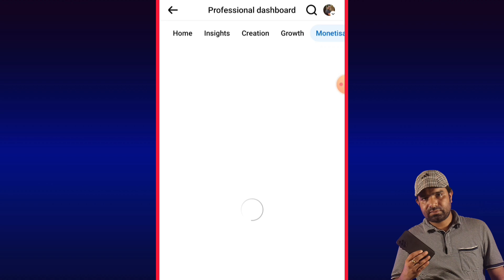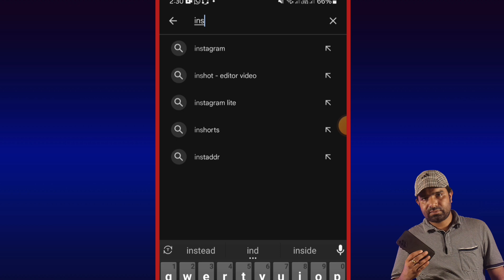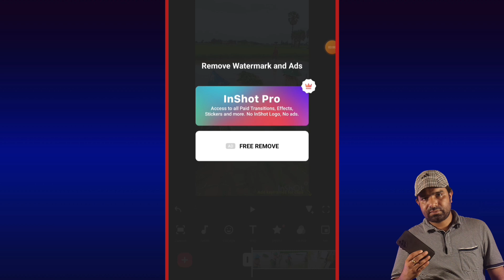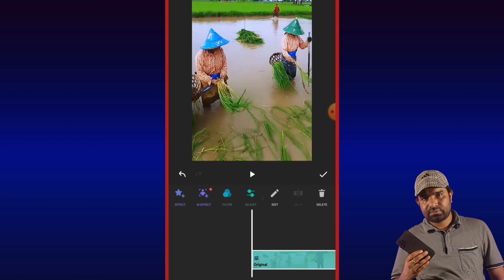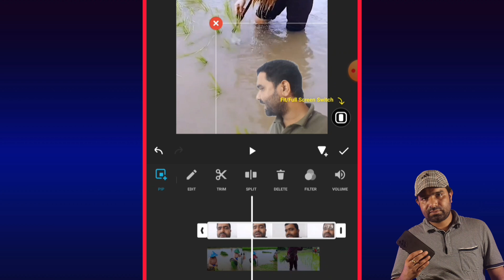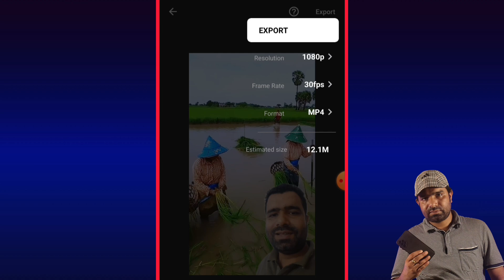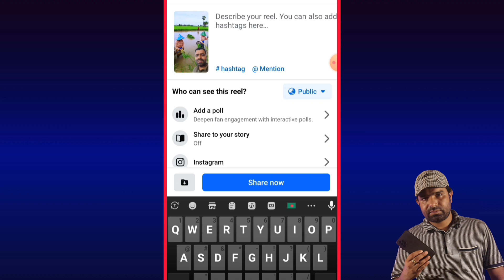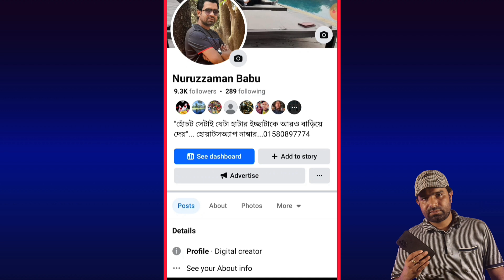How to Edit Chinese Video and Upload Facebook | Chinese Video Editing Bangla | No Copyright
No Copyright | How to Edit Chinese Video and Upload Facebook
Hello,
     This video about How to Edit Chinese Video and Upload Facebook. I hope this video helpful for you.